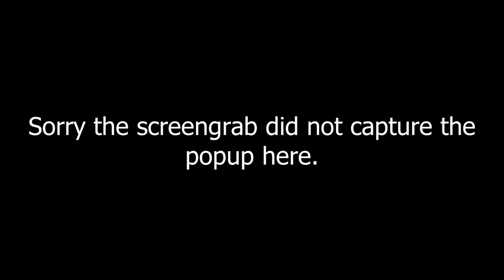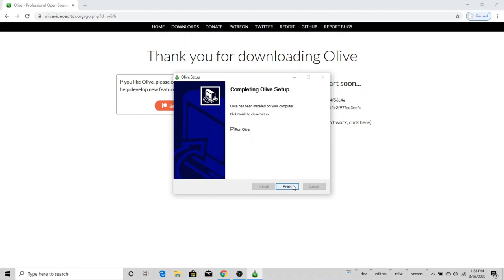Install Olive Video Editor on Windows 10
Quick video to show how to install the Olive Video Editor on Windows 10.